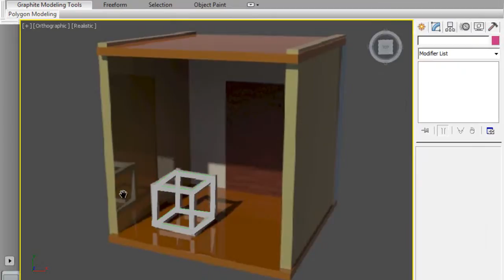The Hidden 4th Dimension (work in progress)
This is a 2 dimensional representation of a 3 dimensional room. But we are so much familiar into thinking that a 2d image can represent a 3d space. We can push the boundaries of understanding even further and imagine a 4 dimensional space into a 2d representation.

In the video you'll see 3 things.

1) The Room
2) The white cube
3) The green cube

The Green and white cube together make up what we call "Tesseract, or Hypercube". Its a 4 dimensional shape that extends into the 4th spatial dimension. And as I said you have to think that the green and the white cube are together ONE object and not 2 seperate ones.

As you can see, the green and the white cube are in right angles with each other. At the start, we could only imagine a 3d white cube inside a 3d space. But it's turned out that the 3d space only had 2 dimensions in it and that the white cube is extending at right angles to all the other dimensions there are... There are only 2 of course, but at the beginning of this visualization we thought there was 3 of them! With that delusion in mind, we can "see" the 4th dimension, extending at right angles from the other (fake) 3 in our imagination.

Also. We can imagine someone living inside that room right? Now, let's imagine that person walking in and out from that room or just be moving inside it... He would be traveling in 3 dimensions but he would not be able to perceive the white cube at all... Instead he would only be able to perceive the white cube's "shadow" or to better put it, "projection" of the white cube that it happens to be the green cube...

The green cube therefore is the projection of the white cube. The shadow the white cube casts (the informational shadow, not a real one) upon the 3d space.

We on the other hand, are infact able to see the white cube. So if the guy in the room (in our imagination), had 3 dimensions (instead of 2). Then how many do we the outside observers have in respect to him? If in our imagination he has 3 then we ... have 4!

Remember we are able to perceive the white cube and he isn't!

To put it in perspective. If there was a person in this room that we are talking about. He could walk, up, down, left, right, back or forward but he could NOT be able to walk at the direction the white cube is extending to! He would not be able to travel "across"!

That new direction, or dimension (because that's what it really is...) is what we call the 4th dimension of space.